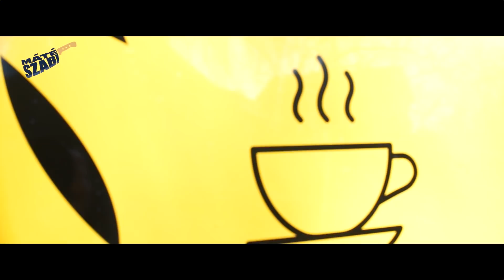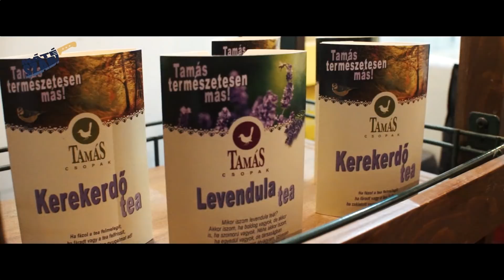RELOAD S02.01.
Újrakezdés a válság kellős közepén? Van ennek bármi realitása? Itt a Péktaxi története.